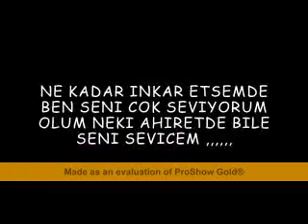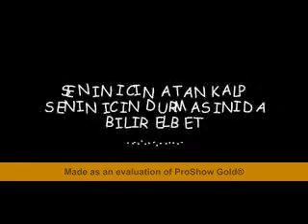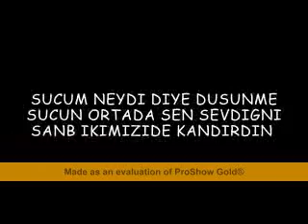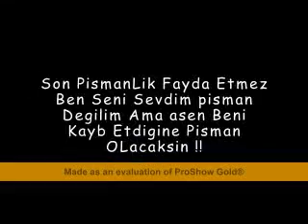ASK Siiri sana benden cok guzel hatira EREN :(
dinle anlamsanda